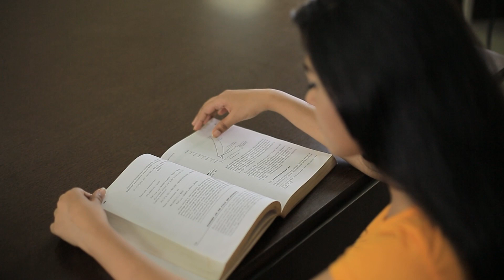Placement in Core Engineering | Gandhi Engineering College (GEC), Bhubaneswar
The only reason everybody looks forward to a glorious ending is because, endings like beginnings are equally important. Moreover, every end is always a new beginning.
What can be a glorious end to your 4-year engineering degree program, professional programs in management and other professional courses, if not being recruited at the end, with a handsome package within the boundaries of a reputed business framework or corporate magnate?
We do hereby bring forward, an overview of our industry associations and top recruiting partners, who have over the years made it possible for engineering students and aspirants from Gandhi Engineering College, Bhubaneswar to breathe out the beginnings of their careers with ease.
GEC, Bhubaneswar is a premier technical institution in Eastern India, approved by AICTE, accredited the NAAC ‘A’ Grade and proudly featured in the Ministry of Education, Government of India, advocated NIRF rankings.
Take advantage of our resources.
CallOurCounselor 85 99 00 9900